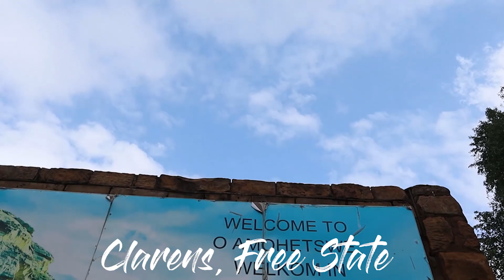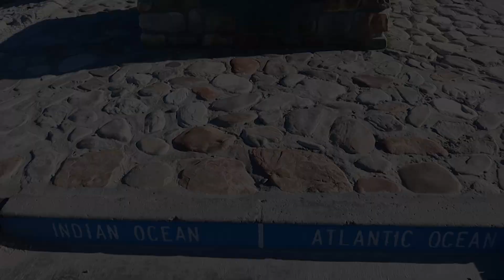SHOULD YOU TRAVEL THROUGH SA ? | South African road trip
Hi we are Kelby and Adam. This video is a quick recap of some of the highlights of our South African road trip in 2020, along with some snippets of what's to come in 2021.

On the 30th of September 2020, we packed our bags and car and headed for a road trip of a lifetime.

Our first stop was Clarens, before we headed through the Gloden Gate National Park, to make our way to stay at a pyramid for the night. We then got to explore South Africa's smallest church, as well as seeing the magnificent Howick Falls.

We finally made it to our happiest place in South Africa, Ballito before heading on to another beautiful seaside destination, Uvongo. We had a change of scenery and headed to the beautiful Lake Eland where we stayed in a pipe, got to experience 14 ziplines in one go and walk over the magnificent suspension bridge.

Not to be down for too long, we headed for Coffee Bay to see the hole in the wall, what an experience this turned out to be. We headed to the mountains, to the mystical Hogsback and stayed in a teepee.

We stopped in Knysna and walked with these majestic elephants, which was an absolute highlight. We headed back to the coast and explored the beautiful Tsitsikama National park and Big Tree.

We were craving something sweet, so picked strawberries in George, before experiencing an awesome "Power Van" train ride.

In 2021, we will be showing you some of the other beautiful places we were able to experience and Now is the time, we can get all of this great content out to you all.

ONE LOVE

Kelby and Adam ♥

Please connect and interact with us, as we would love to be in contact with as many of you as possible on: INSTAGRAM